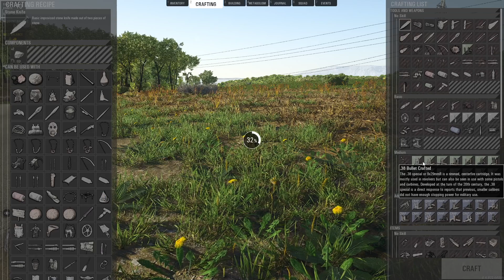SCUM 0.8: A Fresh Start In Single-Player Series (E1)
I'm starting fresh in SCUM 0.8, again. This time I'm playing single-player. Just to confirm, I will still be playing/recording videos on my server, however, I wanted to change some game settings pretty drastically and didn't want to mess up the server with my new settings.

Computer Stats

Case:
Processor:
Motherboard:
Memory:
32GB [16GB x 2] DDR4 3200MHz CORSAIR Vengeance LPX
Video Card:
NVIDIA GeForce RTX 3070 - 8GB GDDR6 (VR-Ready)
Power Supply:
800 Watt - 80 PLUS Gold Certified
Processor Cooling:
iBUYPOWER 240mm Addressable RGB Liquid Cooling System - Black
Primary Storage:
1TB WD Blue SN550 M.2 PCIe NVMe SSD
Monitor:
24" [1920x1080] ASUS VG248QG Gaming Monitor - 165Hz 0.5ms, G-SYNC Compatible - Single Monitor
Operating System:
Windows 10 Home - (64-bit)
Case Fans: